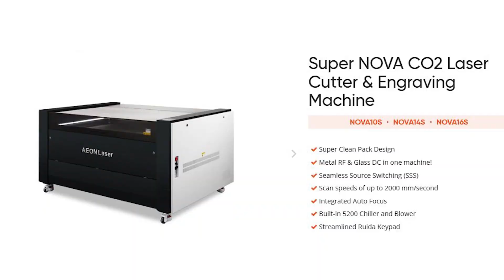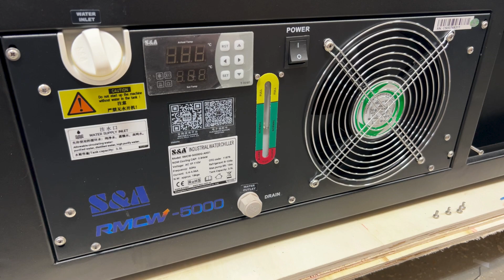Best C02 Laser 2025 Look for Smoke Extraction like on the Aeon Nova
💨 Tired of smoke and fumes choking your laser projects?
The AEON NOVA CO2 Laser offers one of the most advanced smoke extraction systems on the market—setting it apart from Glowforge, Omtech, Thunder, and other desktop CO2 laser brands.

In this video, I demonstrate how Aeon’s dual-mode air management system, controlled through LightBurn software, automatically adjusts based on whether you're cutting or engraving.

🔧 Key innovation? Aeon uses a sealed laser cabinet with an internal air bellows system that actively manages airflow:

In cutting mode, the vacuum system pulls smoke downward and out efficiently.

In engraving mode, the airflow is reversed—blowing smoke across the cutting bed toward a receiver port, keeping your work area clean.

I’ve yet to see another CO2 laser in this class with such thoughtful fume extraction engineering.

▶️ Watch and see why Aeon Laser leads the industry in smoke control, CO2 laser innovation, and LightBurn integration.

✅ Great for laser hobbyists, small business engravers, and makerspaces looking for cleaner cuts and clearer engravings.

🔗 Join the conversation in our Facebook group Laser Freedom, and let me know what system you’re using for laser smoke control.

Here is a link to Aeon!

Here is a professional link to one of the people  I mentioned in the video, a professional  that runs a successful businesses in the laser industry.

I mentioned in the video that I would put in the comments what Aeon said about Smoke Extraction.  They say it more clearly that I could, but then they been at this for years.

 START OF QUOTE  " What you were describing about air being blown back into the front of the machine is what we call Active Airflow. It is a series of fans that have been mounted to the front access panel of the machine to help introduce makeup air at a faster rate.  The Iris acts as a valve at the rear of the machine.  It switches between the top vents inside the cabinet and the ones underneath the bed, depending on whether you are engraving or cutting.  If you are engraving, the smoke remains above the material and so the top vents are the better way to go.  On the contrary, cutting sends the smoke beneath the material and so the bottom vents are more efficient.  Typically, the exhaust fan would just pull from both locations at the same time, essentially at 50% capacity.  By shutting the vent that is not in use, we create 100% efficiency, which improves the quality of the work and reduces the amount of residual smoke thus reducing cleaning frequency and post processing.  Extraction is key! "  END OF QUOTE.